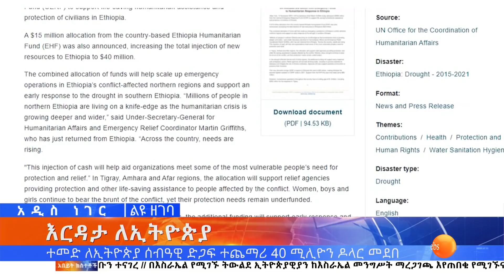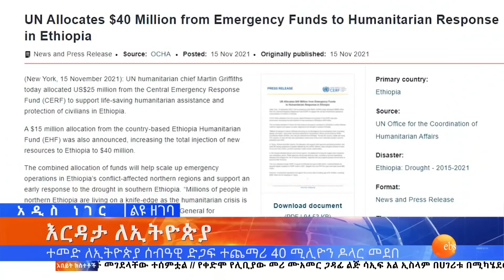ተመድ ለኢትዮጵያ ሰብዓዊ ድጋፍ ተጨማሪ 40 ሚሊዮን ዶላር መደበ እና ሌሎችም መረጃዎች፤ ህዳር 6, 2014/ What's New November 15, 2021